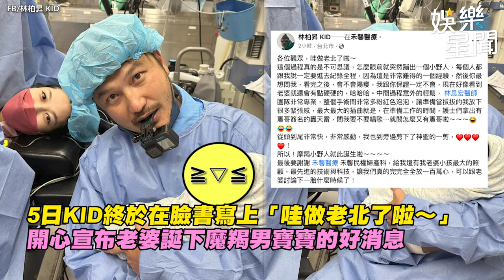KID老婆生了！他親剪臍帶「嗨抱小野人」一家3口燦笑：哇做老北了啦 ｜娛樂星聞